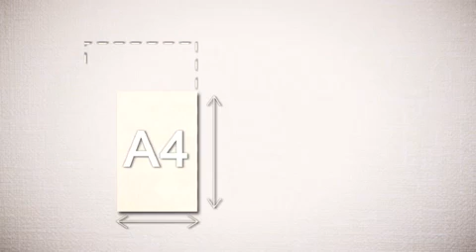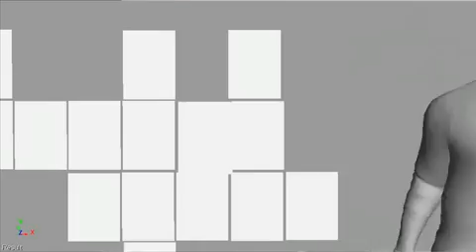See The Bigger Picture in A3 - The Making Of